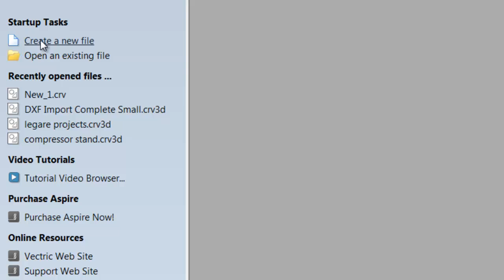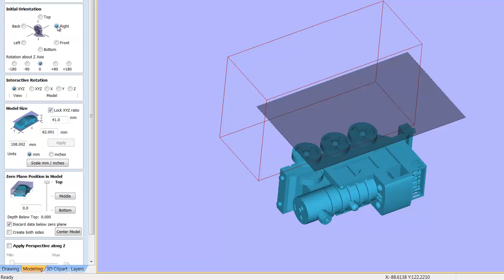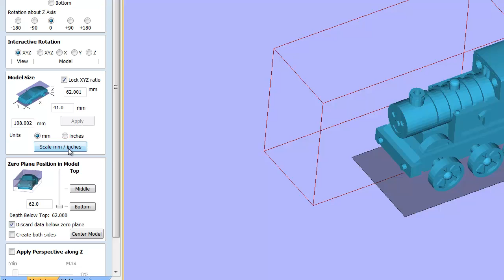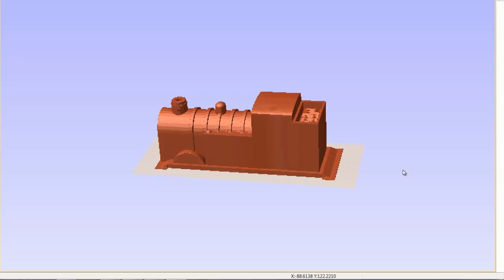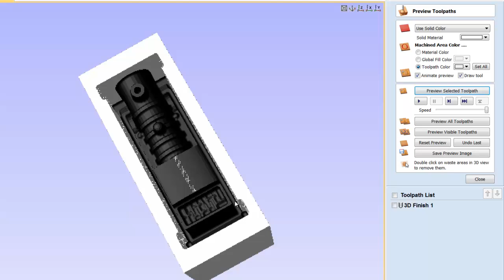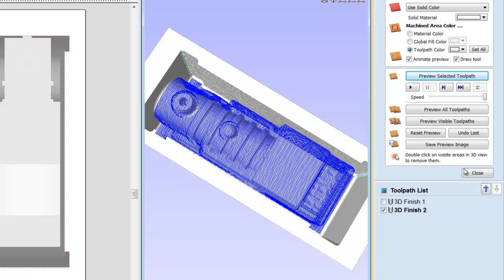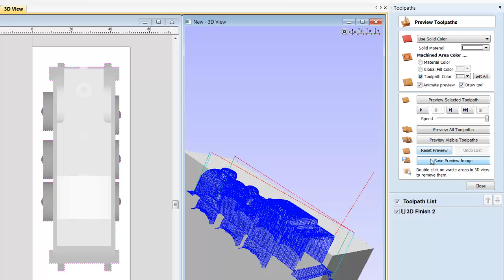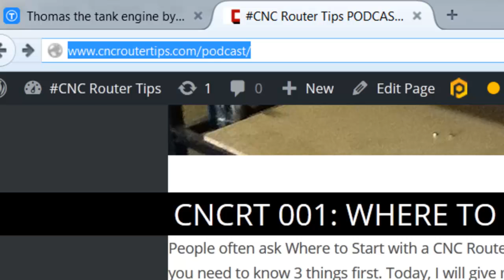Import 3D Models in Aspire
Companion video to episode CNCRT: 03. How to import 3D models into Vectric Aspire. How to position, rotate, resize and toolpath a 3D model.